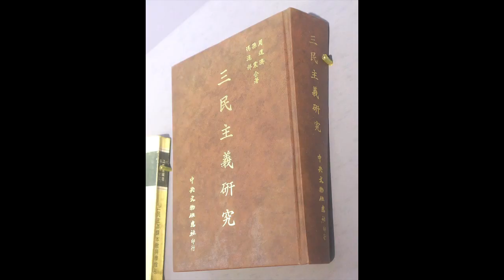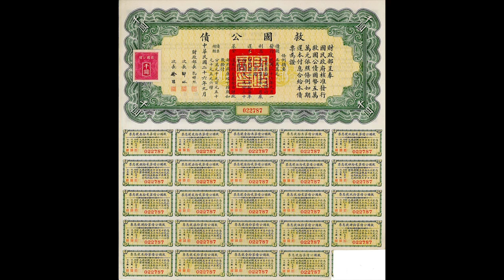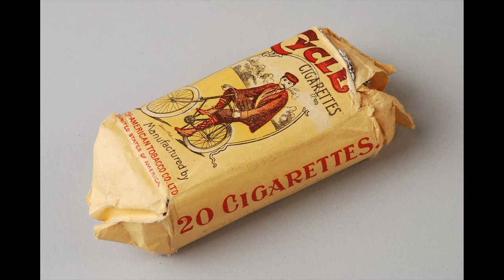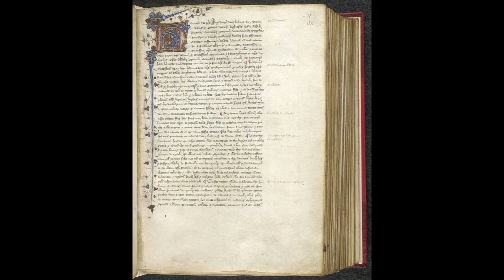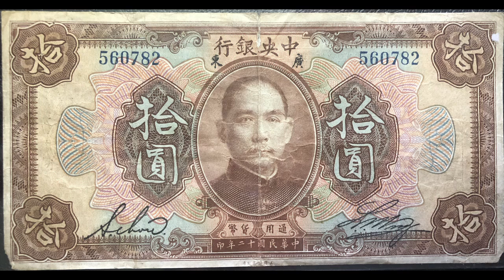Deng Janda Wanted to Oust Chiang Kai Shek in a coup. He was close with Madame Sun Yat Sen.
Deng Janda and Madame Sun Yat Sen (Soong Ching Ling / Song Qingling) were friends.  Deng Janda tried to oust Chiang Kai Shek in a coup and assume leadership of China's Nationalist Party.  It cost him his life and caused Madame Sun Yat Sen to offer to join the Communist Party.

Chiang Kai-shek used strong-armed tactics to fundraise for his army and government. Kidnapping, ransoms and execution were part of his tactics. He allied with the Green Gang of Shanghai, as did the French authorities.

Shanghai businessmen were kidnapped and held for ransom unless they bought Nanjing's bonds during the Northern Expedition.

T.V. Soong found a better way to sell Chinese bonds. He increased the interest rate. He also abolished the likin system in areas under Nationalist control, gained control over Chinese tariffs and negotiated the return of some Boxer Indemnity funds. But he made Japan his enemy and annoyed Chiang Kai shek  (also known as Jiang Jieshi) by pushing back against the constant demands for more money for the KMT's armies. He was forced out in favour of his brother-in-law H.H. Kung, who understood his job as Finance Minister was to provide Chiang with money for the military regardless of the cost.  China missed its potential Magna Carta moment.

Deng Yanda and the Provisional Action Committee of the Guomindang offered an alternative to Chiang's leadership. It sought mass appeal by organizing students, peasants and workers. It also gained supporters who had graduated from the Whampoa Military Academy. An insurrection was planned and Commander Chen Cheng appeared ready to bring Deng to power. But instead he was arrested and executed.

This was the final straw for Song Qingling, the widow of Sun Yat-sen and sister of T.V. Soong. She had already supported the USSR when it invaded Manchuria in a dispute over the China Eastern Railway. Now she asked a Comintern representative to join the Communist Party. They preferred her to be outside the party, criticizing the Nationalists as a disgruntled ex-KMT member. But she received secret agent training and was loyal to the Communist Party of China until her death, when she was rewarded with a party membership on her deathbed.